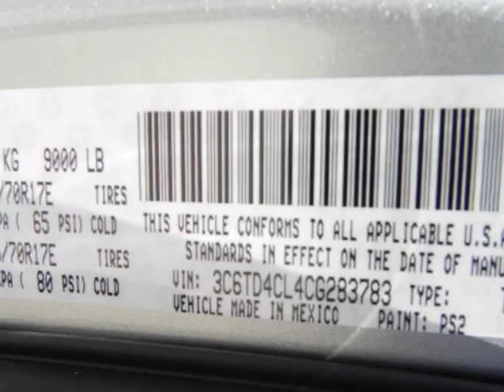2012 RAM 2500 2WD Crew Cab 6.4 Ft Box ST